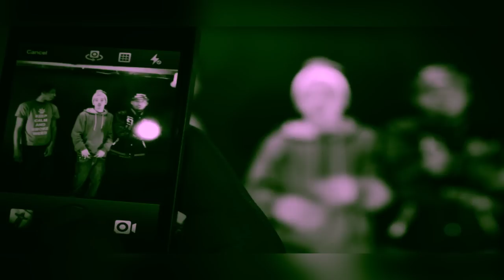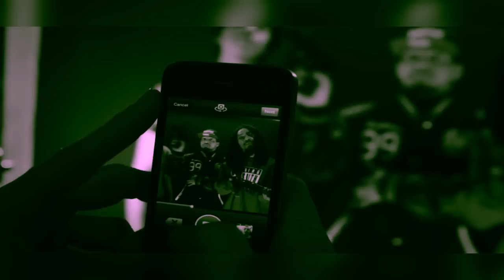Roy Yen & Swish II-Blunts Kyle "Instagram My Strap" Laidlawproductions/Go Lucky Films/ logo81.net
Roy Yen & Swish II-Blunts Bandido Kyle... "Instagram My Strap" Roy Yen & Swish II-Blunts Bandido Kyle Hip-Hop Lyricist Michigan City Indiana Rap NEW 2013 Banger!!! Video Shot by: Adam R. Wood of LaidLawProductions/Go Lucky Films/ logo81.net